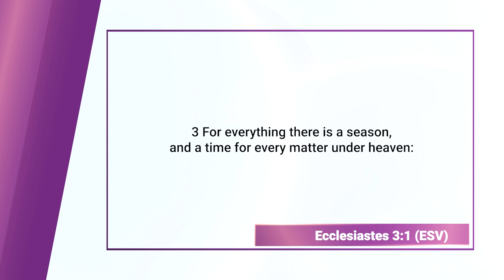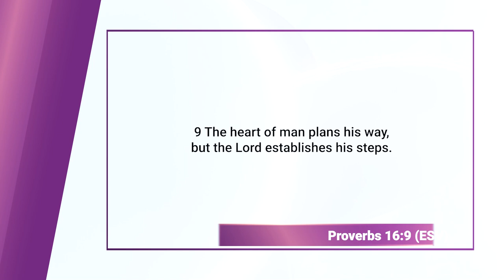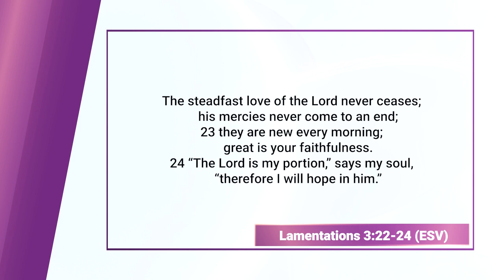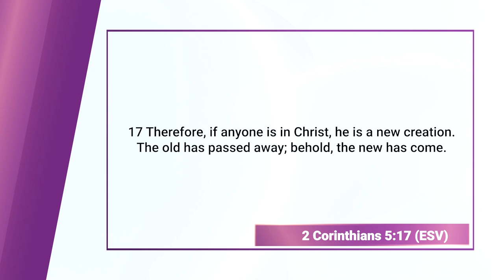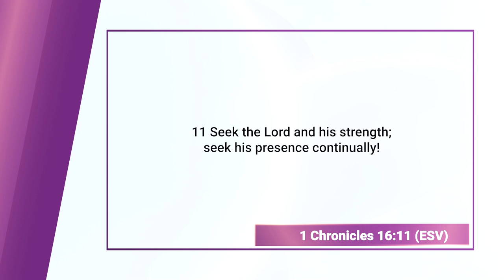Happy New Year, 2024 || Finding God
In the year 2024, we can eagerly anticipate a renewed sense of hope and a deepening of their connection with God's enduring love. Drawing inspiration from biblical teachings, believers can look forward to embracing the promise of a brighter future, guided by faith and trust in God's divine plan. Just as the scriptures assure that God's love never fails and His mercies are new every morning, the coming year provides an opportunity for us to witness and experience the unfolding of God's grace in their lives.

Additionally, the year 2024 offers a chance for us to express and embody the teachings of love and compassion found throughout the Bible. Following the example of Jesus, whose life was a testament to selfless love and service, believers can anticipate opportunities to spread kindness, foster unity, and contribute to the well-being of others. As we look forward to the new year, we can find strength in the biblical message that love conquers all, and by living out this principle, they can become beacons of hope and agents of positive change in our communities and beyond.